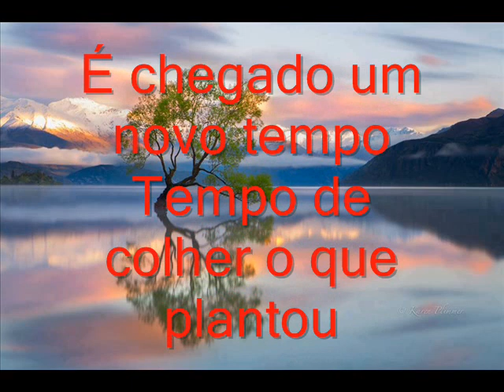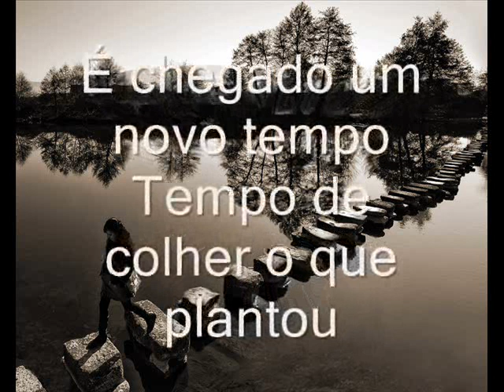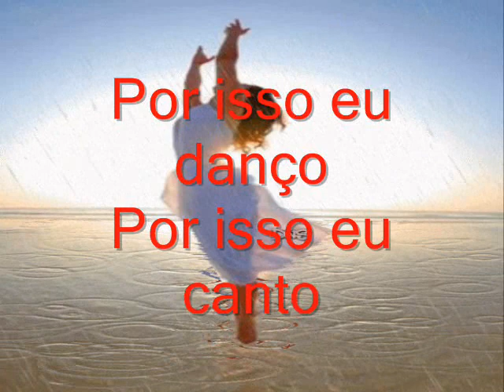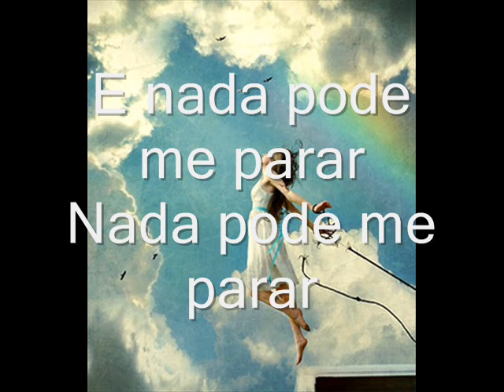A nova Estação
É chegado um novo tempo
Tempo de colher o que plantou
A nova estação chegou
Um novo tempo que vai trazendo
Aceleração e rompimento
E nada pode me parar
Nada pode me parar
Por isso eu danço
Por isso eu canto
Por isso eu vivo pela fé
Na certeza que já é
Celebro a nova temporada
Minha fé está firmada em Deus